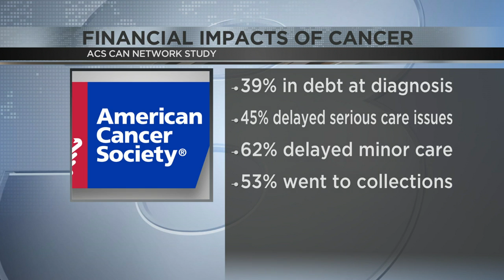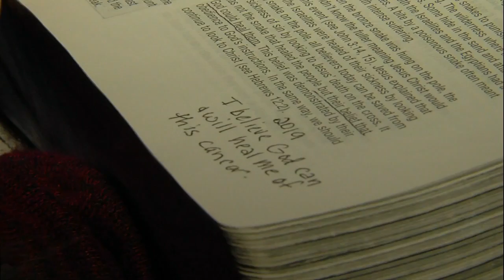'That's a miracle within itself': Carterville Cancer survivor shares story as many deal with